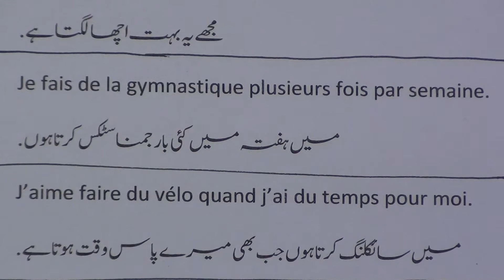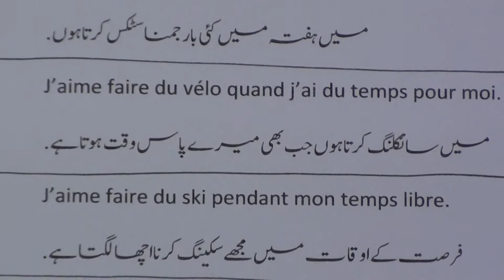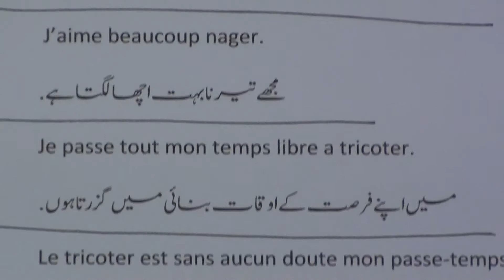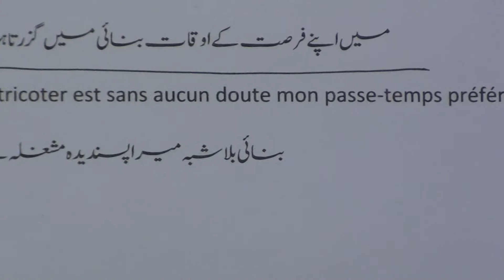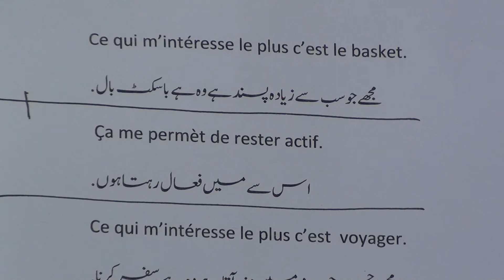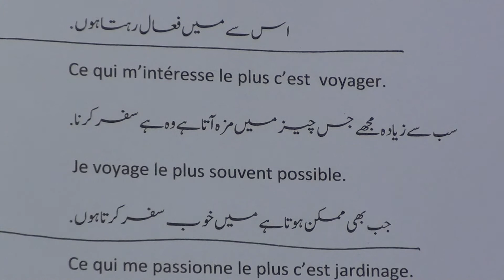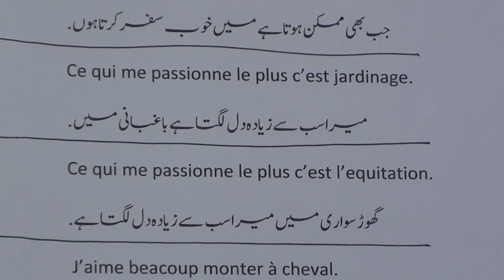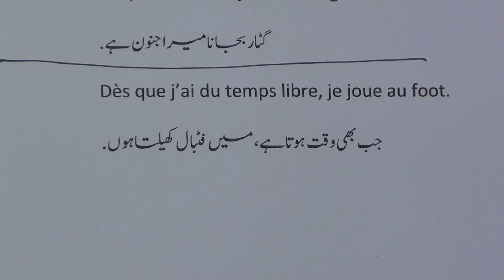Learn French through Urdu lesson.38 آؤ فرانسیسی سیکھیں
Learn French through Urdu series of lessons are produced by Nihal Uddin Usmani of Orient Language Lab, River View Apartment, 25-Tilak Marg, Lucknow-226001, India. Your comments will help us improve the lessons.